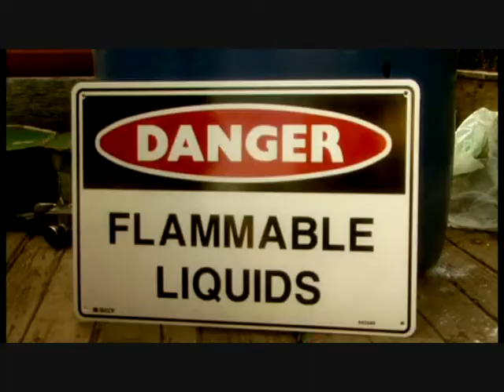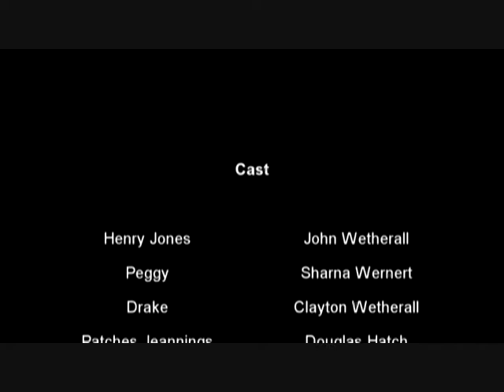Henry Jones - Short Film Part 2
Henry Jones is an un-official fan film prequel to Spielbergs Indiana Jones. The film was shot over a few weekends and won first place in the gone bananas film festival of 2008. I hope you all enjoy show and please leave feedback we love to hear what you guys think. I would also like to thank my cast and crew for being so dedicated to the film and also a big thank you to my leading lady /girlfriend Sharna, who helped me so much through the whole process.